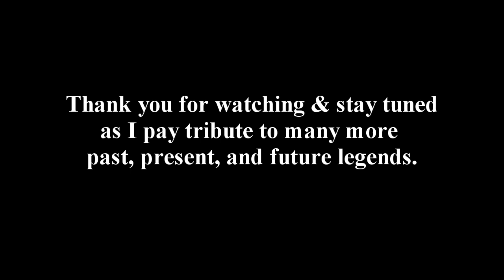Undertaker Wrestlemania 8 promo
Animated undertaker with Paul Bearer, talks about his upcoming match against Jake the Snake at Wrestlemania 8